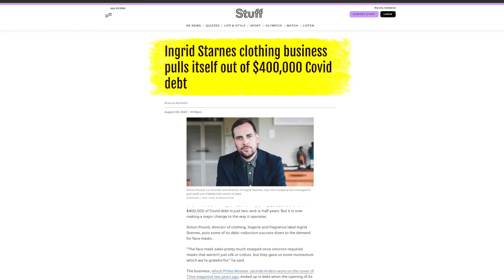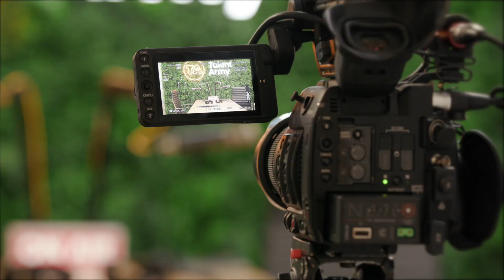Business is not boring with Simon Pound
⁠Simon Pound⁠ is Managing Partner - Ventures for ⁠Previously Unavailable⁠.

Simon leads up Venture Studio and Brand Fund activity for Previously, and is host of the entrepreneur-focussed ⁠Business is Boring⁠ podcast for ⁠The Spinoff⁠.
Prior to PU, Simon led global brand, creative and communications for Vend, and he loves working with startups on brand and positioning strategy and execution.
He is also a director of ⁠Ingrid Starnes⁠, the online-first, made-to-order fashion business.